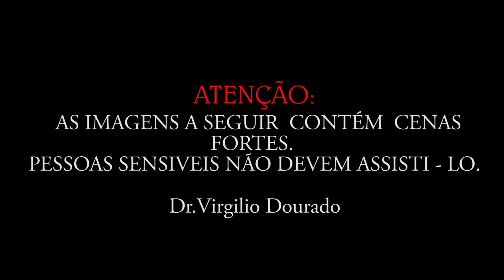Cateter duplo j / Double j catheter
Dr Virgilio Dourado e sua equipe realizaram cistoscopia por video para retirada do cateter duplo j, em uma paciente jovem .